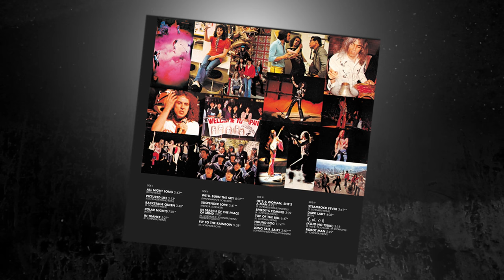Tokyo Tapes Documentary Part III - Artwork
Klaus & Uli about how to get the right visual to know what to expect when you listen to the album.